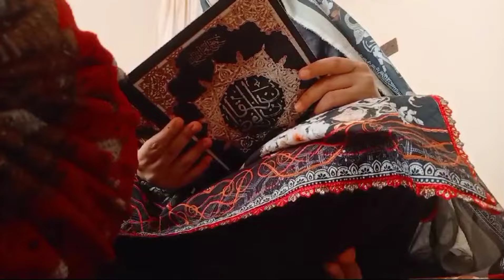Iftar preparation Vlog ♥️